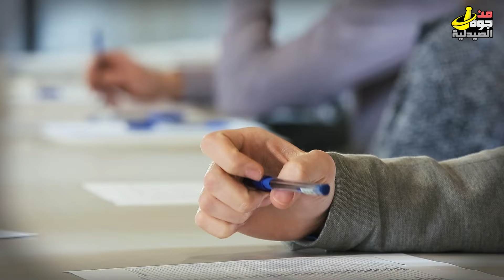الرويال جيلي غذاء الملكات : فوائدها ومكوناتها | بس خلي بالك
ايه_هو_غذاء_ملكات_النحل ويجي منين؟
هو ليه مميز؟
هل أخذ كبسولات ولا أخذه طبيعي هخام ولا أخلصه بالعسل وايه النسب المسموحه
فوايده ايه للبشره, الاطفال وهل فعلا مفيد للمتزجين رجاله وستات؟
ايه افضل الانواع في السوق وتجربته معاها لو مهم, هتلاقي كل ده وأكثر في حلقتنا النهارده من جوه الصيدليه, أنا عمرو ابوبكر, ويلا بينا
غذاء ملكات النحل ( Royal jelly (
إفراز حليبي زي ما احنا شايفين بيفرزه عاملات النحل وبيتم تخصيصه كغذاء خاص باليرقه اللي بيقع عليها الاختيار اللي تكون الملكه في الستقبل.
اليرقه بتكون مغموسه في الغذاء, سبحان الله علشان نيساعد اليرقه دي انها تطور فيها مواصفات  الملكه ومن غير الانغماس والغذاء ده مش هتكون ملكه,, ده اللي يخليك تفكر قد ايه الغذاء ده مختلف ومليان بعناصر غذائيه رهيبه.
لو جينا بصينا هو بيحتوي على ايه هنلاقي بيحتوي على انزيمات وخمائر مفيده جدا, بيحتوي على مجموعه فيتامين ب كومبلكس المفيد جدا في حاله تغديل المزاج وتحسين الاعصاب بالاضافه الى انه بيحتوي على 18 حمض اميني
منهم 8 اساسين الجسم مش بيقدر يخلقهم بالاضافه انه بيحتوي على مكونات ليها دور مضاد للبكتيريا. فتعتبر مضاد حيوي قوي جدا
علشان تتأكدو انه دوره أساسي جدا في حياه الملكه لو شوفنا تأثيره على إطاله عمر الملكه, حاجه رهيبه نلاقي ان النحله العامله اللي تتغذى على حبوب اللقاح والرحيق بتعيش من 5 الى 7 اسابيع, أما الملكه اللي بتتغذى على غذاء الملكات فبتعيش ماشاءالله من 4 الى 7 سنوات. سبحان الله
السؤال دلوقتي: هل أخذه كبسولات ولا الافضل خام وأخلطه ازاي مع العسل؟
أول ممكن زي ما شيفين دلوقتي كميه غذاء الملكات بتكون قليله مش كبيره طعمها بيكون حامض جدا ومش مستساغ للأكل علشان كده ينخلط بالعسل.
غذاء ملكات النحل لو هتحتفظ بيه خام لازم يكون في الفريزر. بيتخفف ويتحول لكبسولات لسهوله الاستخدام.
أن بنفضل خلطه بالعسل للحصول على فايده من الاثنين
10-30 جرام غذاء ملكات النحل على كيلو عسل نحل نفس وممكن 50 جرام حبوب لقاج هتكون وصفه ولا اروع
طيب يادكتور بعد اذنك ايه هي الجرعه المسموحه.
أفضل جرعه بالنسبه ليه 2 جرام اللي هي 200 ملجم يوميا على الافطار.
ده لو كنا هناخد كبسولات أو شراب هنستمر عليها شهر وبعدين نبطل 15 يوم
اما لو هناخده مخلوط مع العسل هناخد ملعقتين يوميا ضباحا وبعد الظهر.
وده افضل وقت تاخذ فيه غذاء ملكات النحل  لأنه بالليل ممكن يعمل أرق وميخلكش تنام.
ممكن بياخذو الاطفال فوق السنه بنسب قليله جدا وان كنت افضل من الصيدليه وليش المخلط في البيت ضماننا للنسب الصحيحه
السؤال حاليا:
إيه الجالات اللي استخدم فيها غذاء ملكات النحل ؟
1-في الوظائف المهمه اللي محتاجه تعلم وحفظ ( الطلبه والمدرسين وفترات الامتحانات )
غذاء الملكات يعتبر انقى مصدر بالاسيتيل كولين واللي بيعتبر لالناقل العصبي الرئيسي في جسم الانسان وتلعب دور في عمليات زي التحفيز\ الاثاره\ الانتباه\ التعلم\ الذاكره
2-في حالات الضعف العام لانه بيدي طاقه للجسم ويتزيد الدوره الدمره وبتحسن النشاط العام
3-في تحسين العلاقام الحميمه بين الأزواج.
بينشط من الاجهزه التناسليه وبتحسن المزاج وبتزيد الرغبه عند الطرفين بالاضافه للطاقه فده بيحسن العلاقه ككل بالاضافه انه بيقلل من التهاب البروستاتا عند الرجال فبيساعد كتير في الضعف الجنسي
4-مفيد جدا في حالات الحروق والقرح بما فيها قرح الفراش والقدم السكري, لان ليها تأثير مطهر بالاضافه انها بتساعد على الالتئام.
5-الاحماض الامييه اللي موجوده فيها بتساعد على تكوين الكولاجين المهم جدا لتجديد الهلايا ومحاربه الشيخوخه فاستخدامه كماسك بيدي فوايد كتير للبشره
6-اخر حاجه مفيده جدا للناس اللي عندهم كبد
آخر حاجه في حلقه النهارده هو الي موجود في السوق
من أفضل الأنواع واللي اعرفها اكقر من 10 سنين شركه مارتيز وبيجي منها نوعين نوع كبسول والنوع الثاني شراب جاهز بيكون سهل وسريع لكن بيكون ضعف السعر. الكبسولات حلوه وجميله. وبس كده
دمتم في نعمه, دمتم في صحه, دمتم في فضل من الله,
بيكم هنكمل وبدعمكم بنكبر وبفضل الله خنكون احسن
اشوفكم على خير

0:00 مقدمة عن حبوب رويال جيلي
0:51 ما هي؟
1:32 ماذا تحتوي؟
2:36 هل يستحق العناء أخذ كبسولات غذاء ملكات النحل ؟
2:43 هل الأفضل تناوله على شكل كبسولات أم خام؟
3:34 كيف اخلطه مع العسل؟
3:54 أفضل جرعة
4:12 اعتقادات شائعة خاطئة
4:28 كم من الفطرة يجب أن آخذ غذاء ملكات النحل وما هو أفضل وقت لأكله؟
5:00 جرعة الأطفال
5:37 من يمكنه الاستفادة من غذاء ملكات النحل وماذا يفعل؟
8:32 المنتجات المتوفرة في السوق